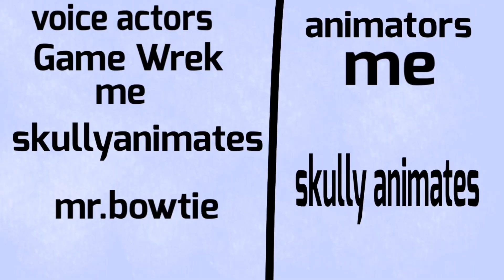Snack showdown 1B: what a plot twist!